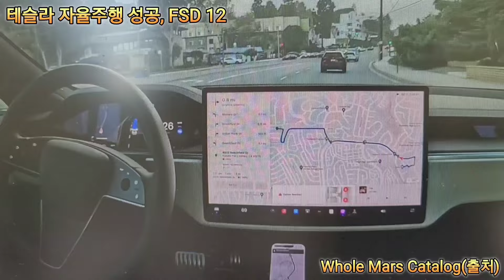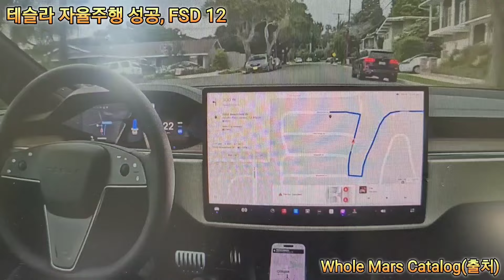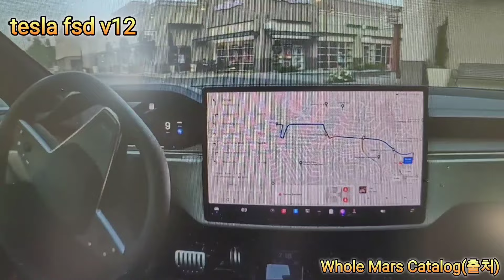tesla fsd v12